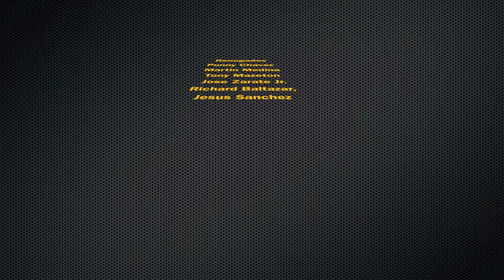Turbull Canyon 12:11:16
salida a turbull Canyon Ride
Hollydale Park    33,7 Millas